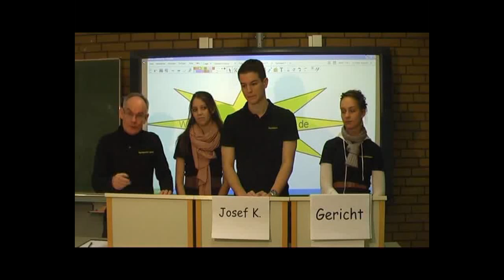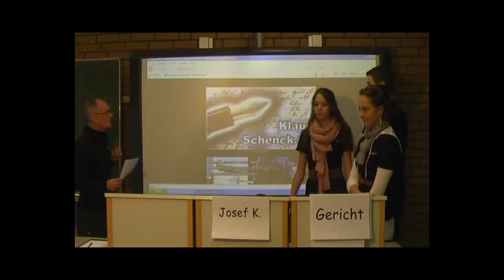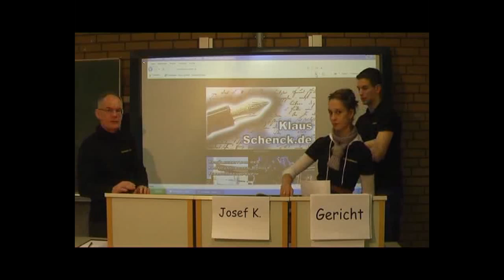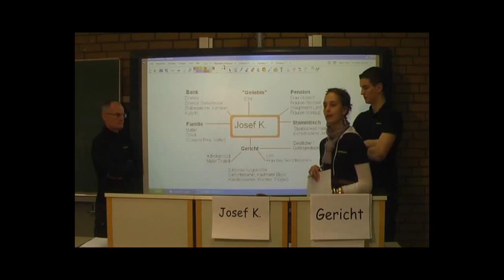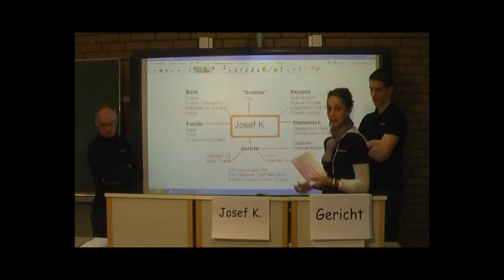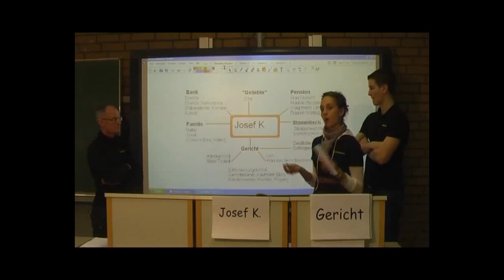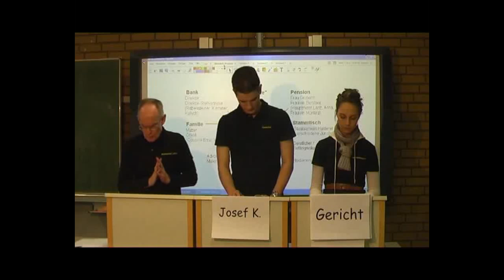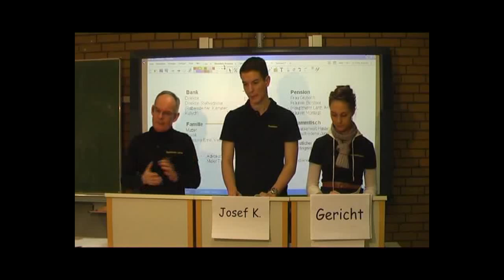Kafka "Der Prozess" - Inhalt (Teil 1 von 5)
Redaktionsmitglieder:
Miriam Krug
Lydia Spiesberger
Jakob Grethe

Beratender Lehrer (Gesamtleitung):
OSR Klaus Schenck

Schule:
Kaufmännische Schule mit Wirtschaftsgymnasium
Tauberbischofsheim

Technische Bearbeitung und Schnitt:
Sabrina Häfner